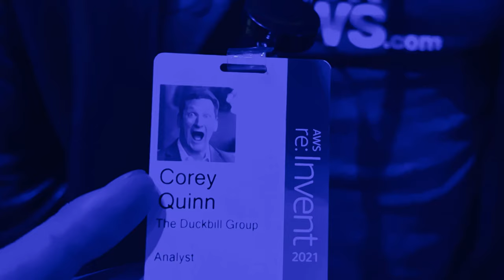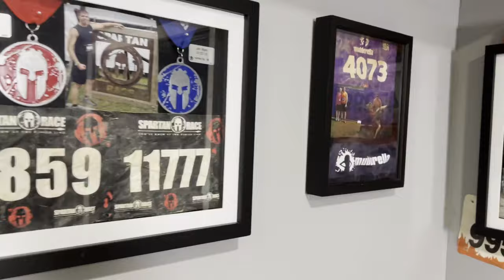AWS re:invent 2021 Corey Quinn Day 1 Vlog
AWS re:invent 2021 Day 1 Vlog